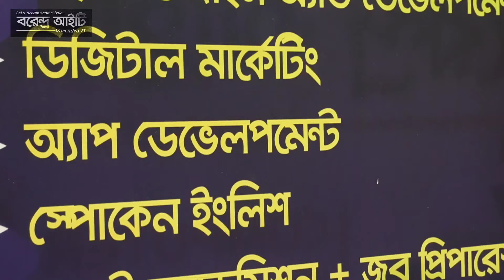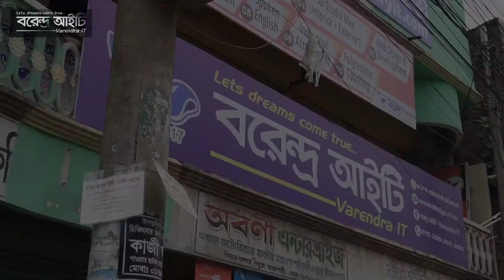A Documentary work for Varendra it